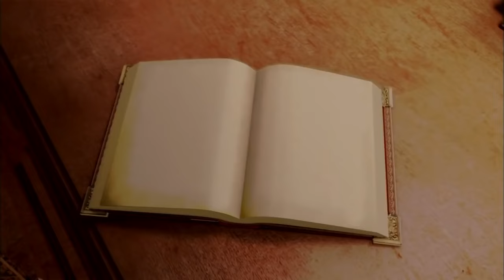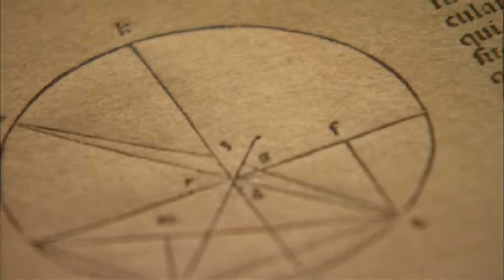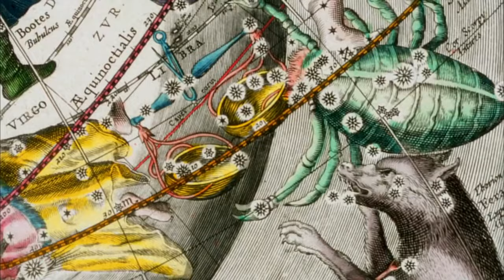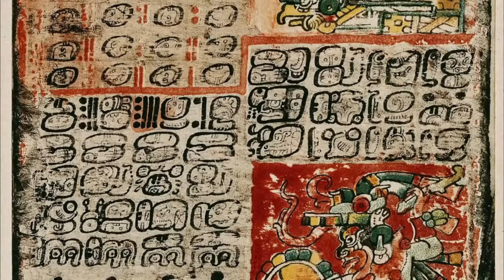Big Bang Theory Beyond The Big Bang Explosion Space Documentary 4